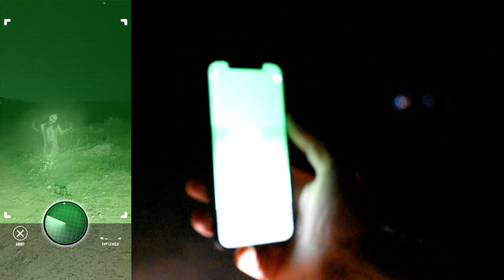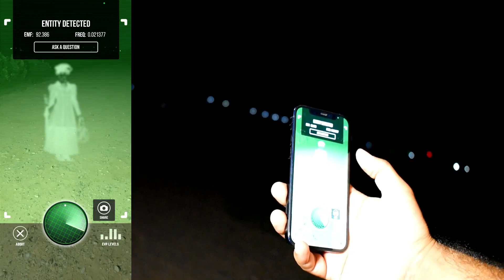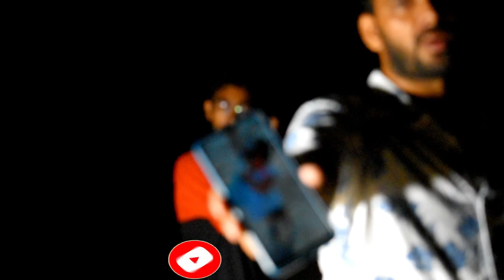सच में भूत मिल गया😱😱 | GHOST DETECTOR APP- Real Testing In Kabristhan.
Is Video me humne mobile me play store pe milne wali ghost detector application ka use karke graveyard ya kabristhan me raat ko 12 baje bad ghost dhundne ka try kiya hai.